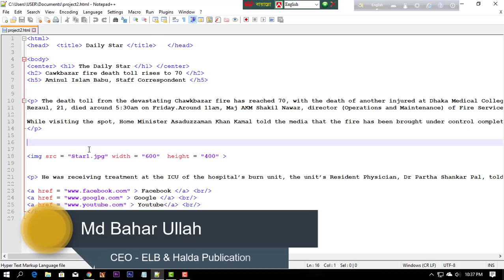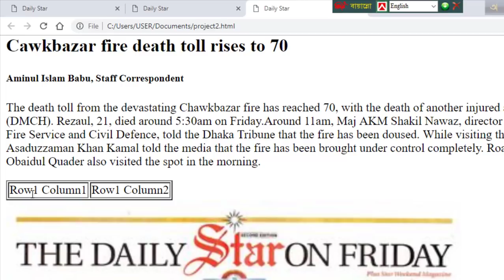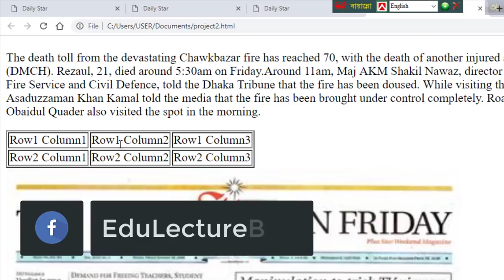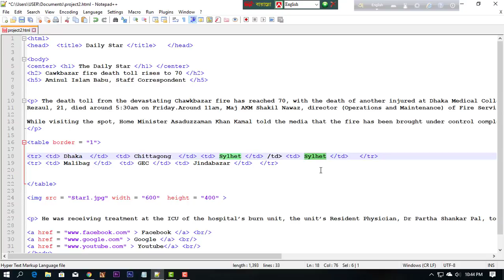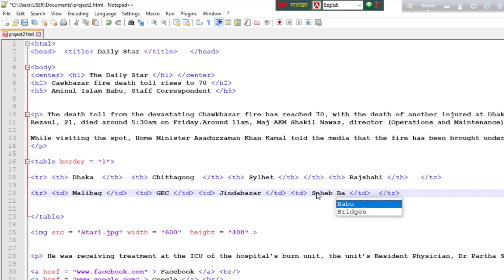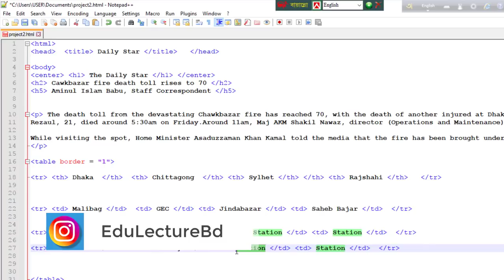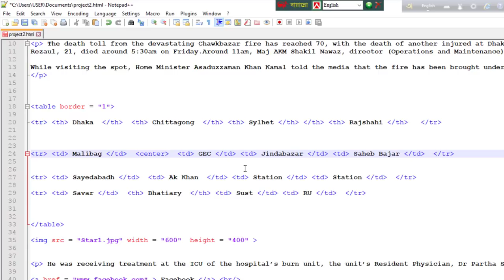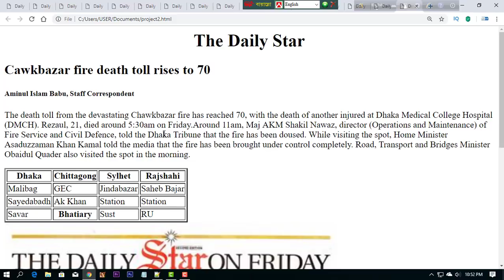HSC ICT | HTML Table Design | Website Design Tutorial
HTML and CSS for Website design Bangla Tutorial
Webpage Design by HTML bangla tutorial